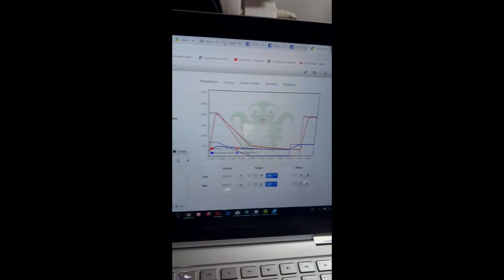Octoprint premier test, prometteur...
Octoprint, logiciel libre, vous permet de piloter à distance votre imprimante, surveiller les impressions en cours et bien d'autre chose. Dans cette courte vidéo je vous montre le système en fonctionnement après un premier paramétrage.
Ce qu'il faut :
1 raspeberry PI3
1 écran touch pour rapsberry PI3
1 camera pour raspberry PI3
1 carte micro sd de 4go minimum

Rendez-vous sur le lien ci-après pour installer et configurer octoprint sur le raspberry et votre pc

ByTimEole